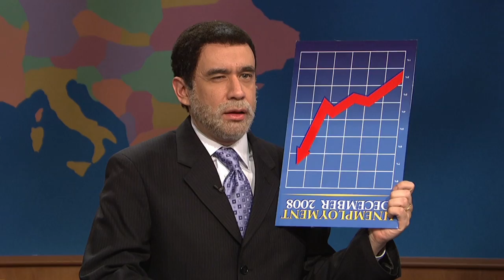Update: Gov. Paterson on Hillary's Senate Seat - Saturday Night Live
New York's Governor weighs in on filling Hillary's Senate seat.  Aired 12/13/08